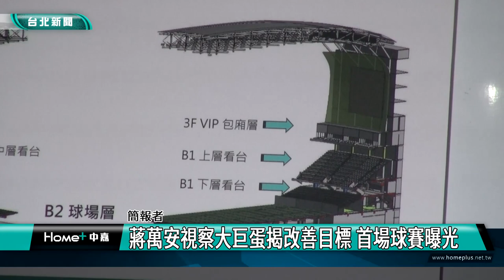台北|新聞|蔣萬安視察大巨蛋揭改善目標 首場球賽曝光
蔣萬安視察大巨蛋揭改善目標 首場球賽曝光

台北市長蔣萬安上任後力拚大巨蛋4月完工、年底試營運，他首度進入大巨蛋工地視察，宣布大巨蛋第一場正式比賽絕對會以本土球員比賽為主，壓力測試也會透過球員實際回饋，進行場地調整，強調場地以球員安全第一為首要條件。蔣萬安

台北市長蔣萬安在副市長李四川等人陪同下，視察大巨蛋園區辦公棟及大巨蛋球體內部，針對球場疏散路線、椅子顏色、方向加以關注，也表示正式啟用前一定會進行壓力測試，而且規畫是朝向邀請成棒隊比賽，透過球員實際回饋，進行場地調整，第一場正式比賽也會以本土比賽為主。

大巨蛋預計今年4月完工、年底營運，場地可多功能使用，容納4萬名觀眾，是台灣最大室內的體育場館。

接下來市府團隊會要求遠雄按圖施工，完工後依規定進行勘驗，一切符合規定後，才會核發使用執照。